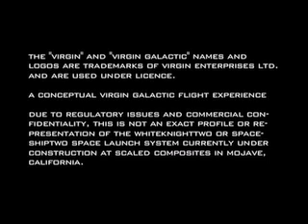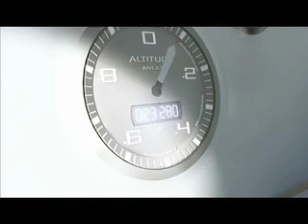SpaceShipTwo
Take a ride inside SpaceShipTwo, Virgin Galactic's sub-orbital tourist craft. For more details on the craft, check out popsci.com